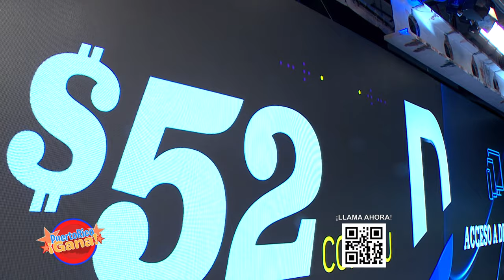3 0 PR GANA 03 06 22